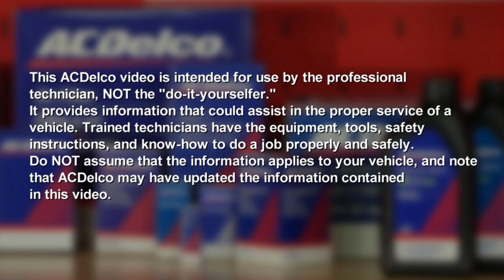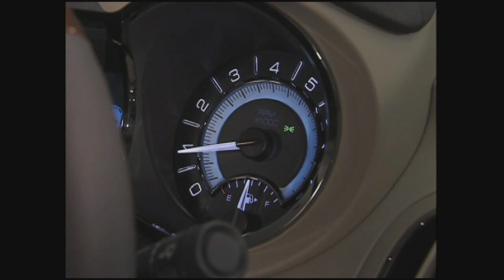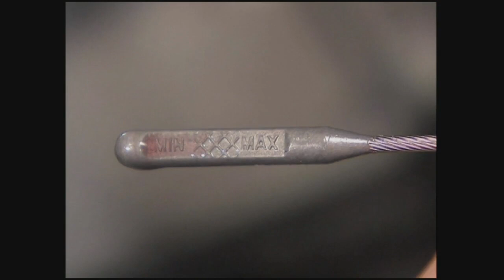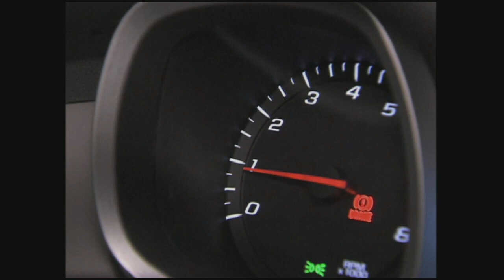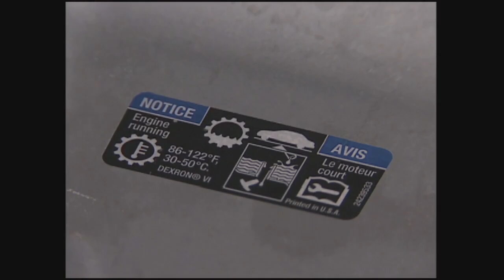6 Speed Transmission Fluid Level Checking | ACDelco TechConnect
Learn more about checking the fluid in a 6 speed transmission.